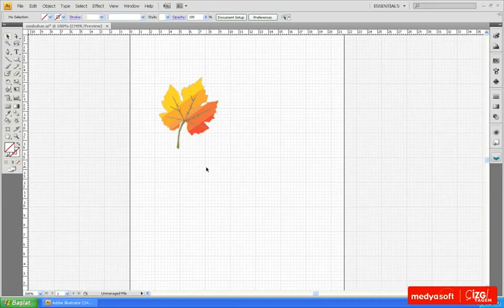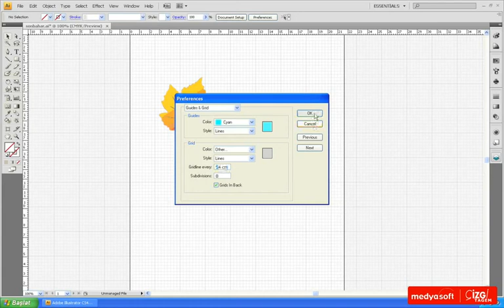Adobe Illustrator CS4 0204: Gezinme Araçları